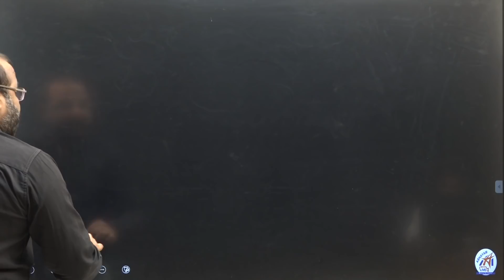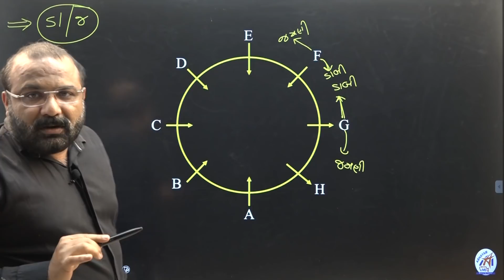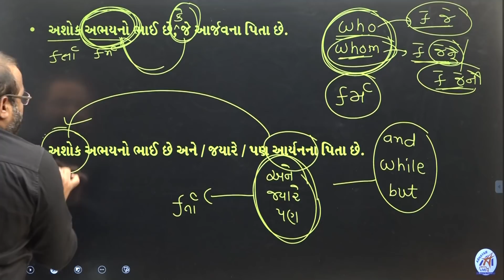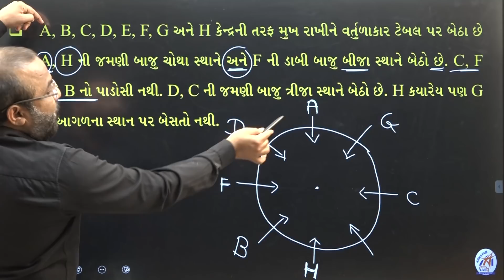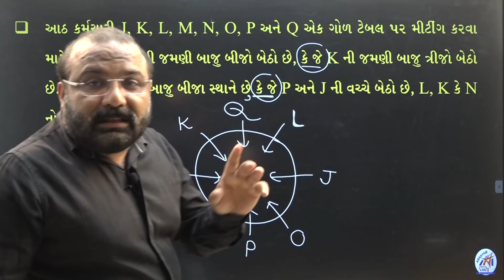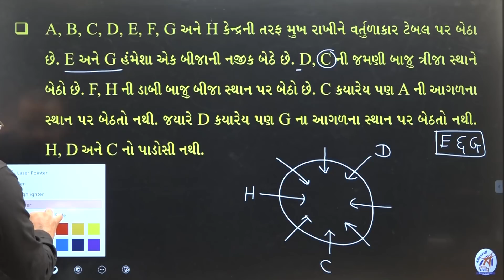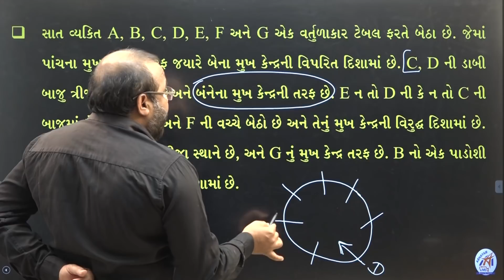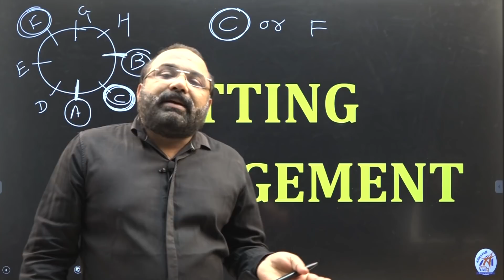રિઝનિંગ । Reasoning | બેઠક વ્યવસ્થા । Sitting Arrangement | by Dr. Abhaysir